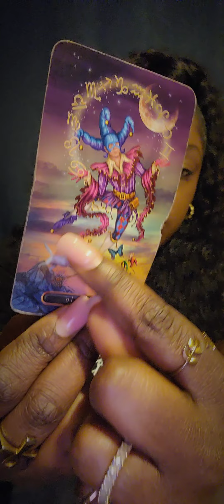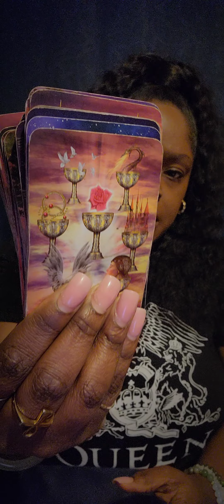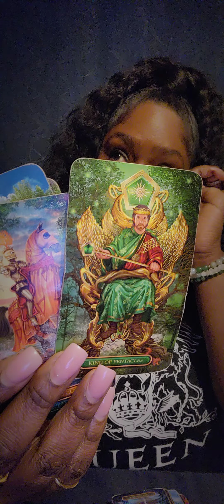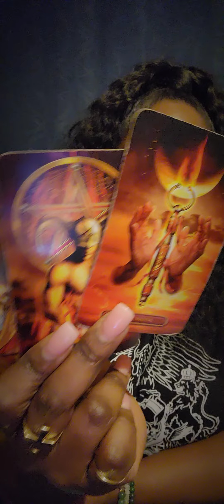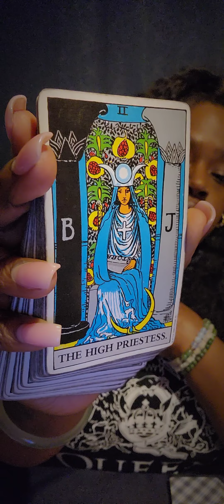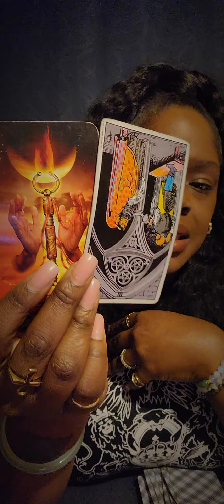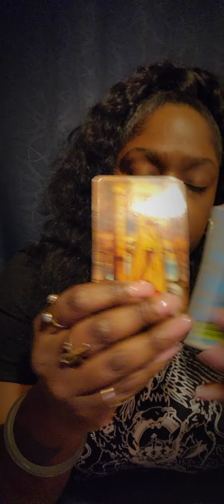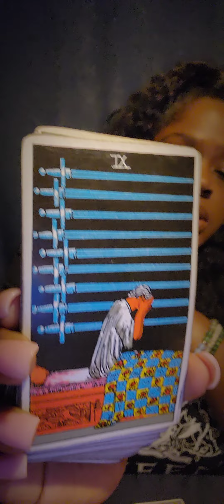♑️ CAPRICORN You Better Hold On And Don't Let Go 🫶🏾✨️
🧿 FOR PERSONAL READINGS: